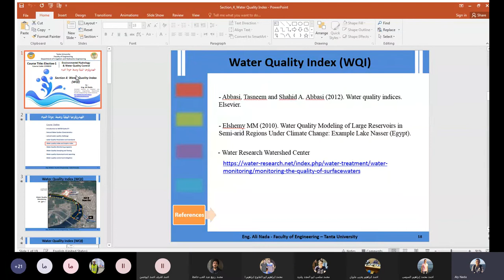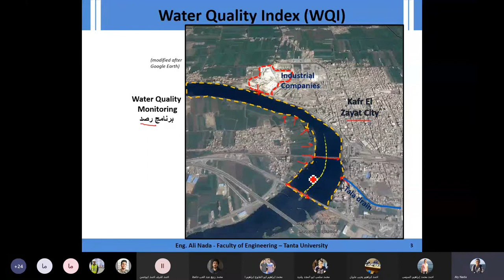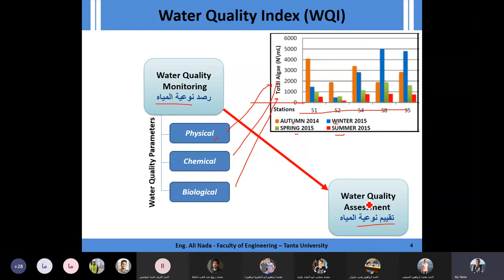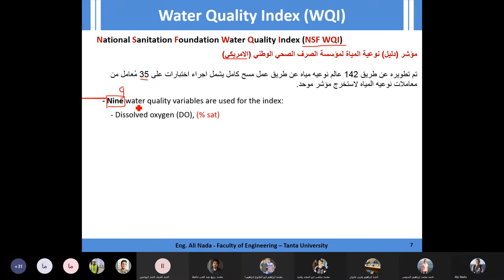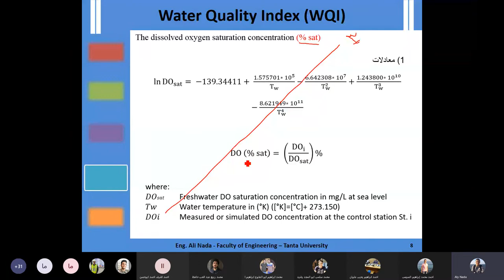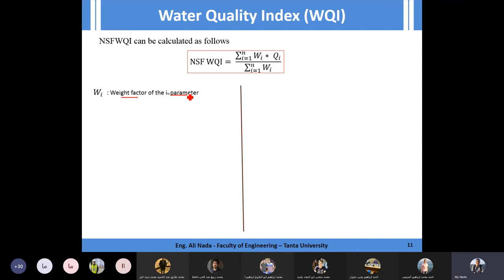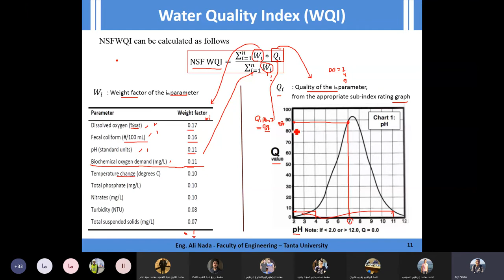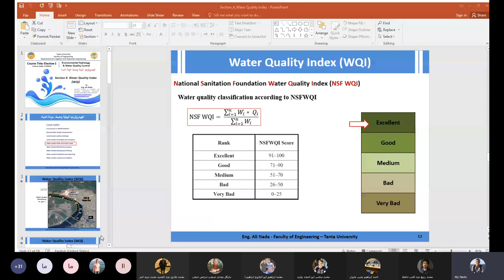سكشن هيدرولوجيا بيئيه 6 جزء 1